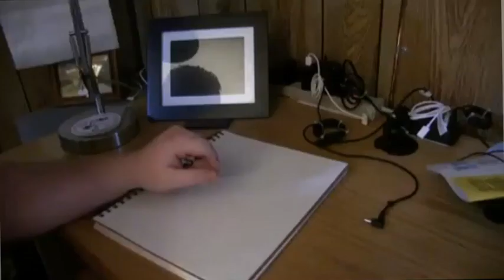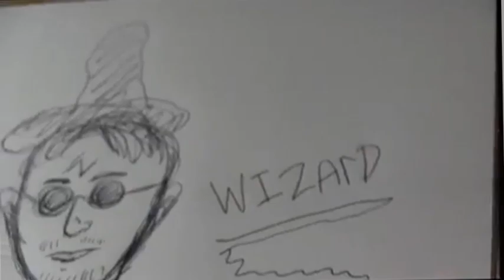Pen and pad episode 8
today I draw harry potter